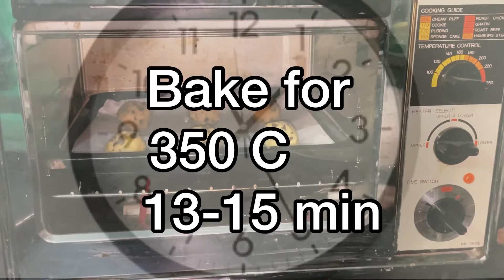Best Chocolate Chip Cookies (dough) Recipe Ever by Fusion Cuisine